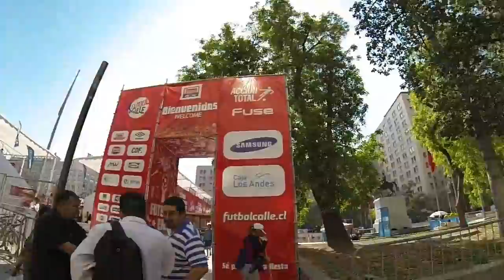Corrida Subaru 2014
Drone Chile Dji Phantom Chile Corrida Subaru